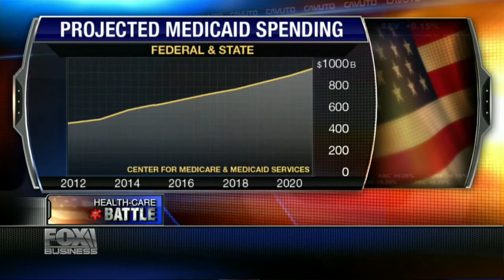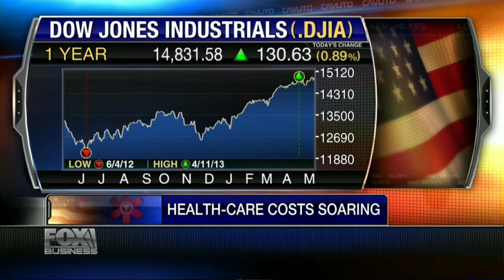Gary Johnson on Soaring Costs of Entitlements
May 2nd